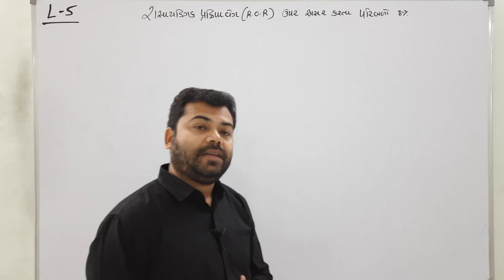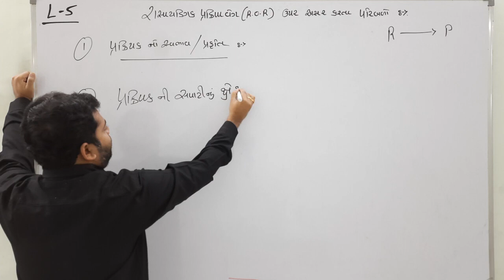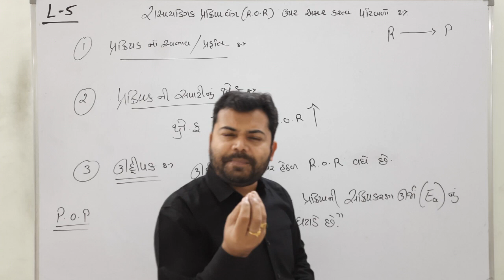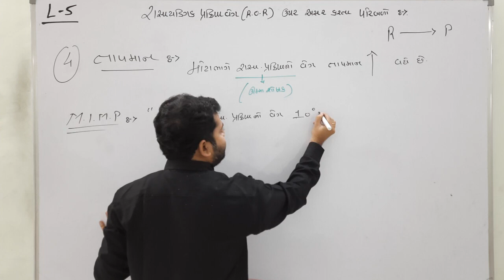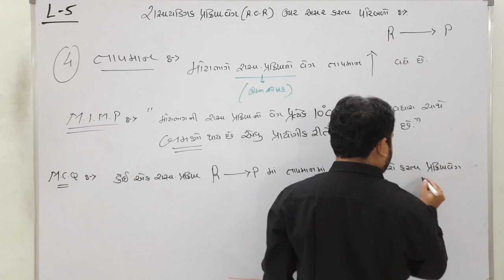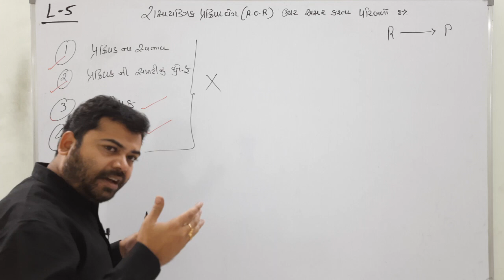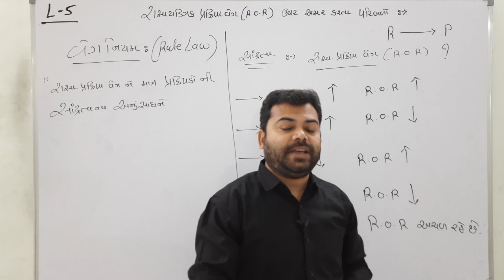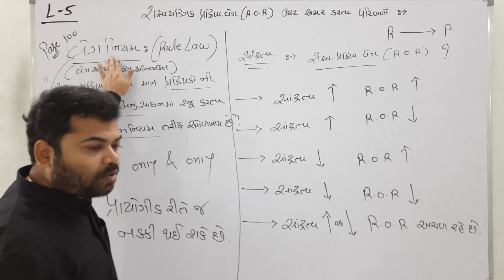12 SCIENCE (Chapter-4) (L-5) CHEMICAL KINETICS by ASHISH GHARIYA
factors affecting on rate of reaction